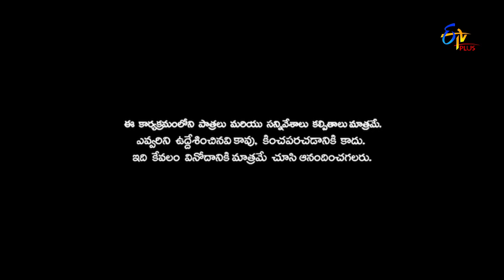Patas 2 | Intro | 28th June 2019 | ETV Plus